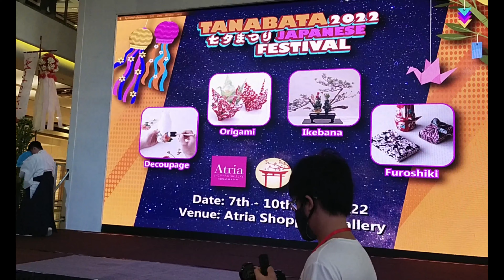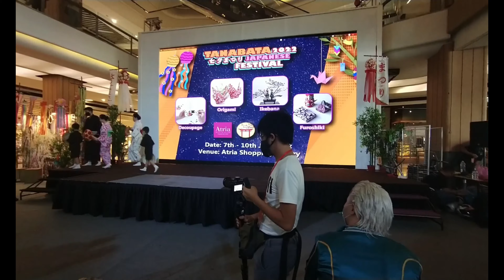TANABATA FESTIVAL 2022 (EVENT PERFORMANCE) @ATRIA GALLERY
Here like japanaese performances on last saturday at Atria Hallery Mall near Damanasara